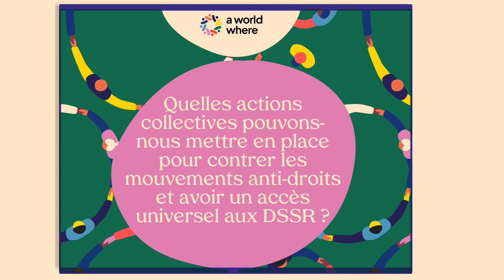What collective action can be taken to counter anti-rights movements?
Estelle Wagner, International Advocacy Adviser at IPPF Geneva, and Sharlen Sezetre, member of the Back Feminist Fund's Political Bureau, talk about the collective actions that can be taken to counter anti-rights movements and achieve universal access to SRHR.